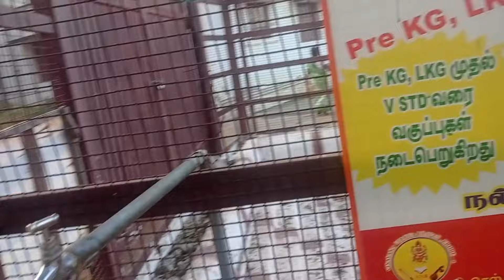ஈரோடு, வீரப்பன் சத்திரம் 100 வருடம் தெப்ப குளம்